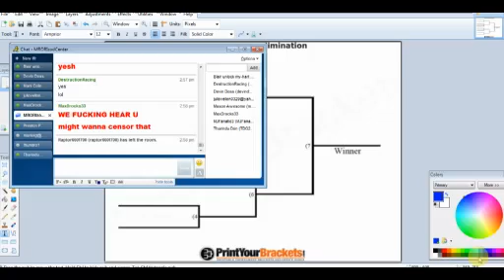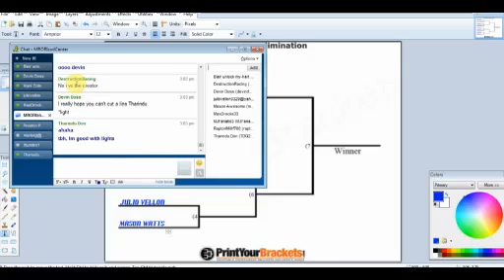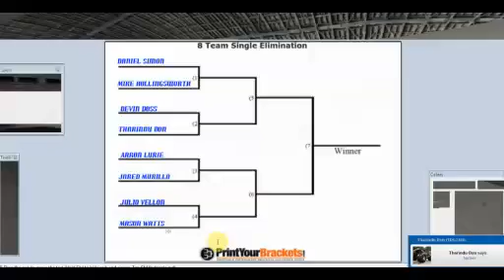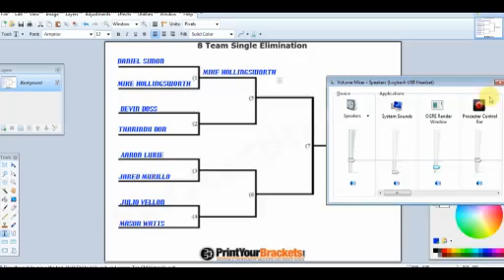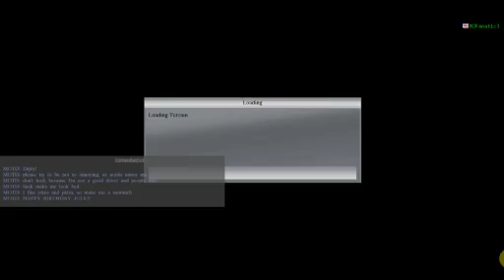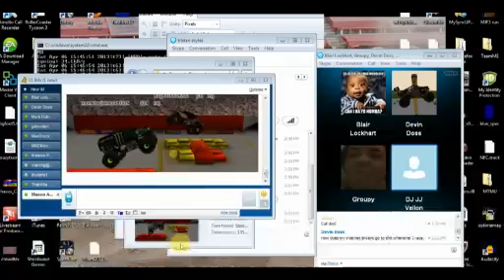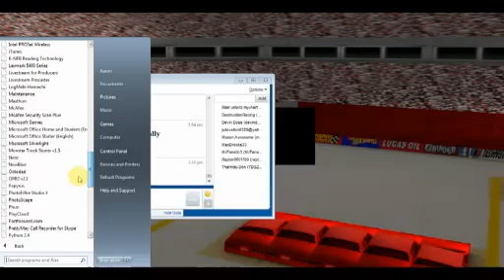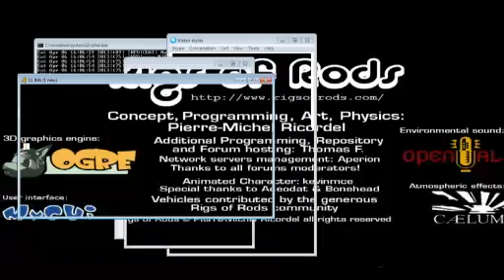Monsters of ROR East Ruthersford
Didn't really feel like editing this one, since there was so many good things said between races, so just enjoy the show!